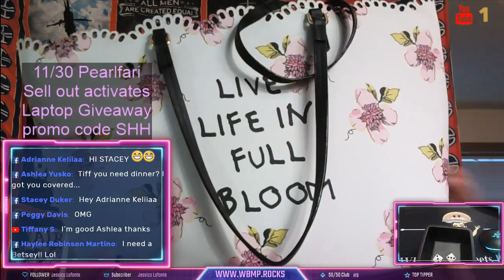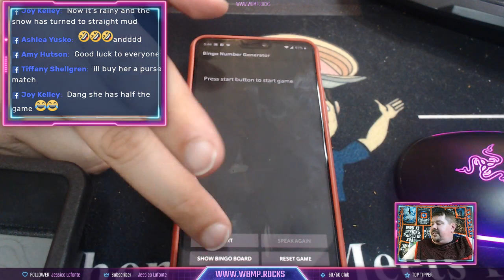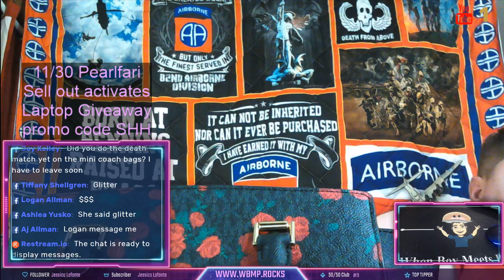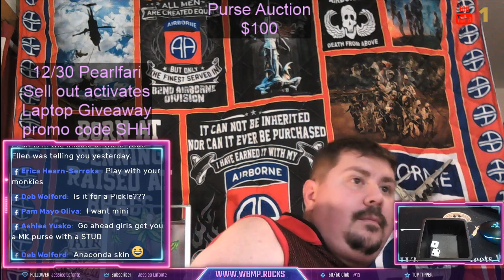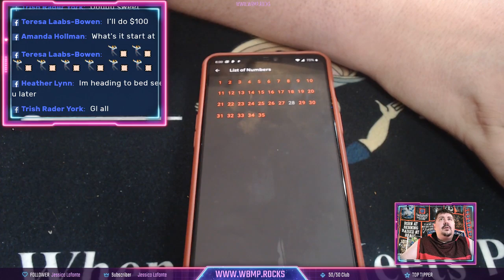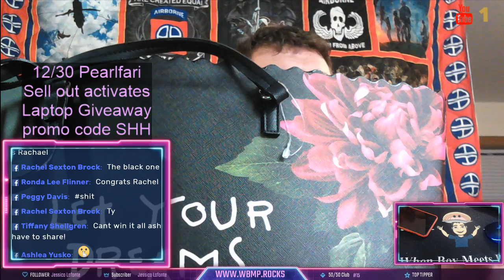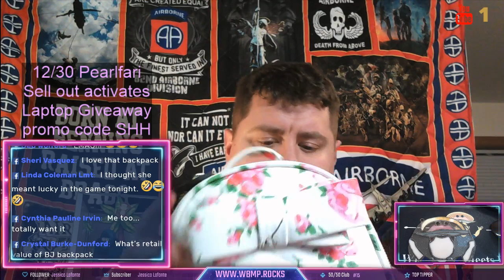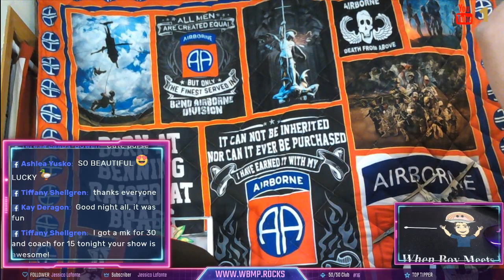LAPTOP SELLOUT GIVEAWAY!!!